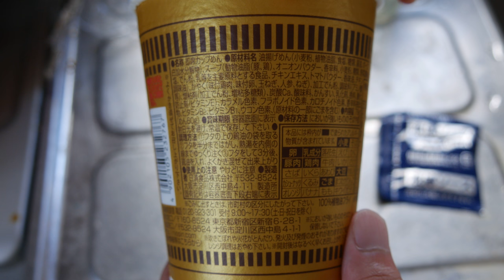P1020837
1本の短かったり長かったりします。

社会人（サラリーマン・OL）にオススメする副業を紹介
初心者におすすめなFXの始め方
世界で6000万人が参加しているスマホの仮想通貨マイニングアプリ（PiNetwork　-パイネットワーク-）の紹介 　２４時間に１回スマホアプリのボタンをタップするだけで仮想通貨を貰えます。詳細はこちらをご覧ください。